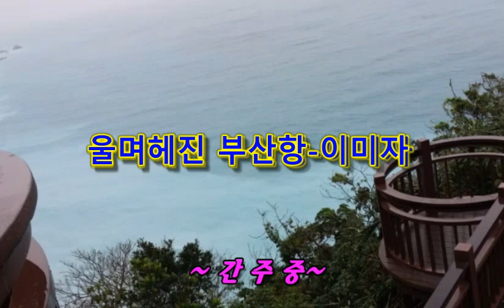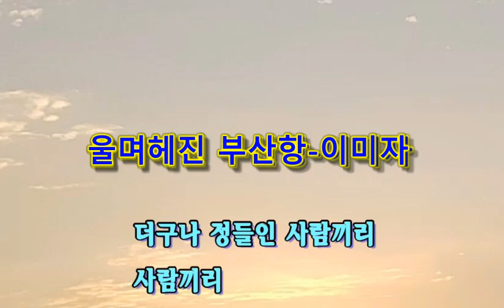울며헤진 부산항-이미자 (원곡남인수)